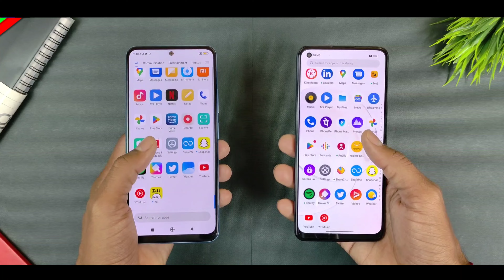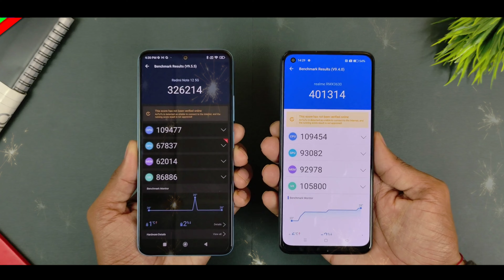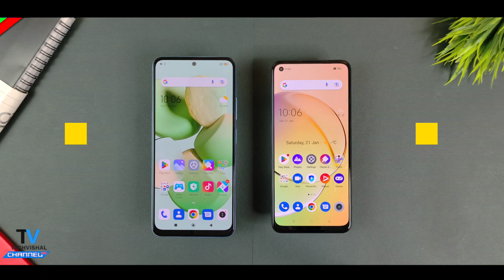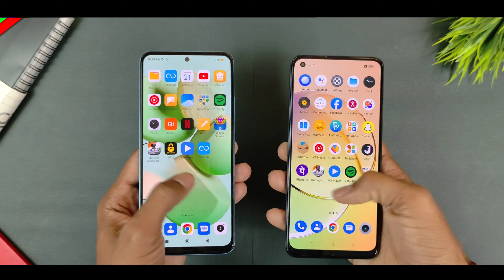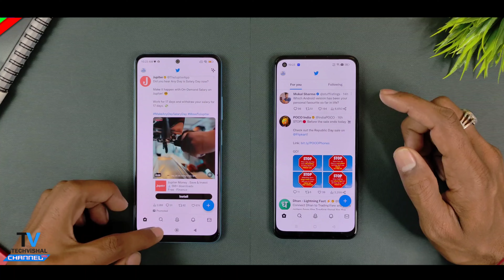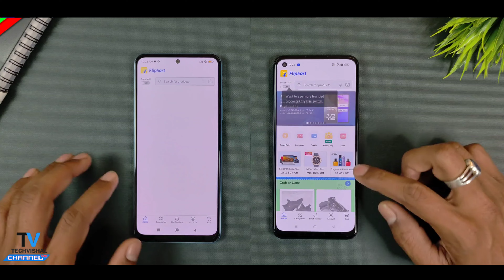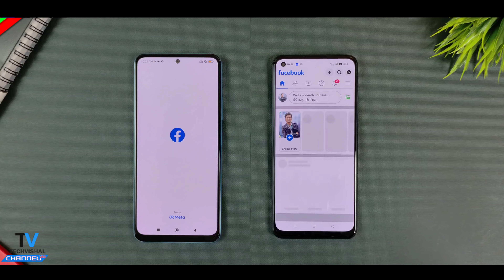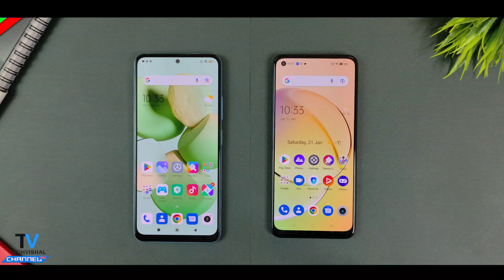Redmi Note 12 vs Realme 10 Speed Test Comparison, 5g vs 4g, Which is Best? | Realme 10 4g Review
Redmi Note 12 5g vs Realme 10 4g Speed test Comparison Display test, pubg test review Camera, Battery, camera test Details in Hindi.
Friends in this video i tell you Redmi Note 12 vs Realme 10 speed test Comparison of Price in india and Display, Battery test, Speed Test Performance All Details in Hindi.

00:00 Redmi Note 12 vs Realme 10
01:07 Redmi Note 12 price in india
01:16 Redmi Note 12 5g antutu score
01:30 Redmi Note 12 5g vs Realme 10 comparison
03:00 Redmi Note 12 Display Test
04:30 Redmi Note 12 vs Realme 10 Speed test
09:45 Realme 10 4g Review

            Techvishal VSB
🔺Tips:-